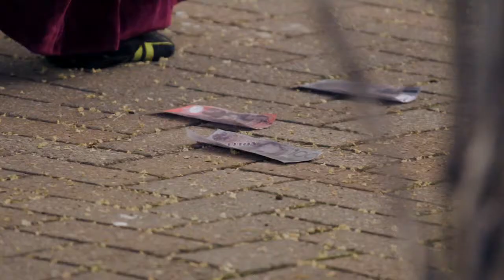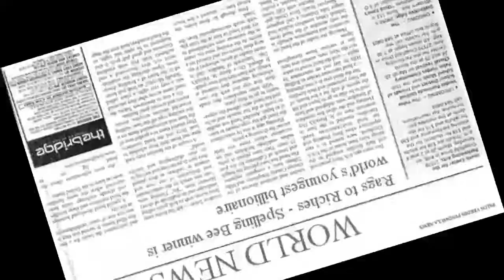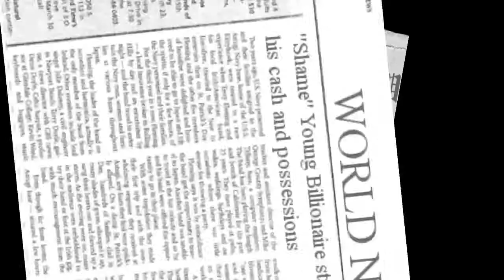Fame & Fortune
Year 5 Pembroke 2014